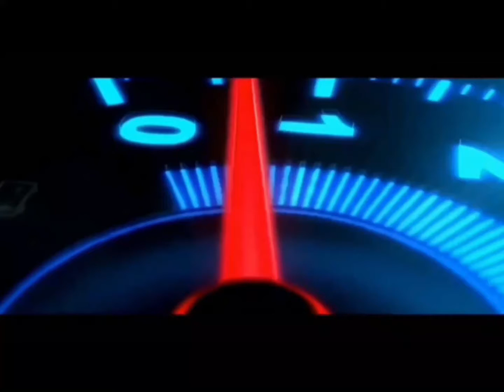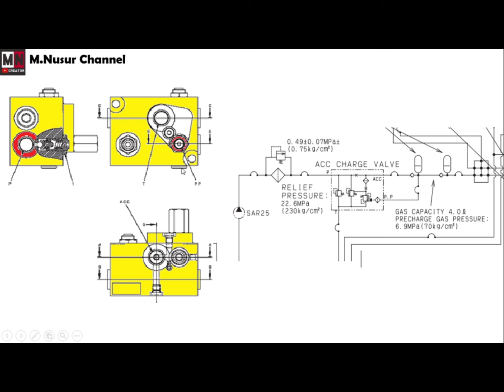Cara kerja akumulator/Accumulator & Charge valve komatsu HD 785-7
Pada Unit alat berat dengan type komatsu HD 785-7 dilengkapi dengan sebuah Accumulator dan charge valve yang berfungsi menjaga tekanan oli pada brake system seperti halnya yang ada di wheel loader WA 600-3, ketika terjadi kerusakan pada sistem brake maka bisa melakukan penyetelan accumulator melalui charge valve dan ketika tekanan masih belum tercapai pada hidrolik brake sistem  maka bisa melakukan perbaikan pada filter brake atau dengan mengisi nitrogen pada accumulatornya

Gabung di group wa kami dan tanya sepuasnya dengan syarat :
beri dukungan di sociabuzz dengan klik: